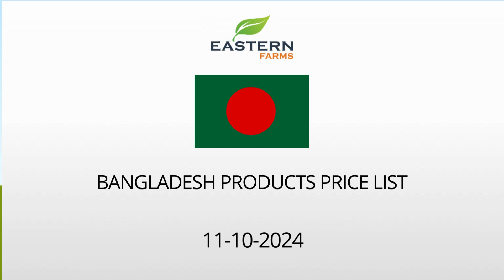BANGLADESH | AL AWEER MARKET DUBAI WHOLESALE PRICE 11-10-2024 | FRUITS & VEGETABLES